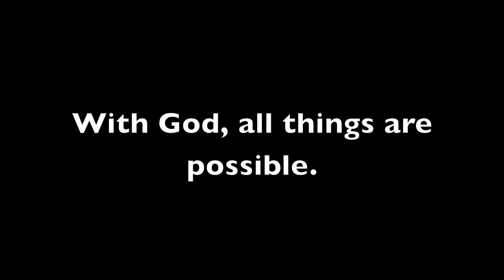Pure Imagination (Marilyn Wright Cover)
Marilyn Wright covers magical song "Pure Imagination" featured in the popular movie, "Willy Wonka and the Chocolate Factory"